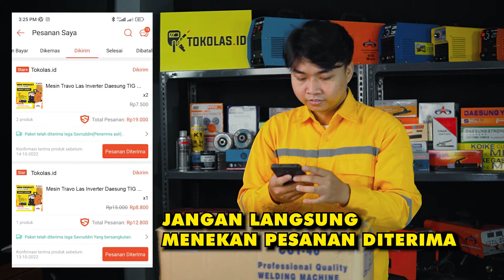Cara Penukaran Mesin di Tokolas.id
JAMINAN TUKAR BARU
Khusus pembelian mesin
Kami selalu memeriksa barang-barang kami terlebih dahulu sebelum melakukan pengiriman. Barang dapat ditukar dengan unit baru hanya jika terbukti rusak dan harus disertai bukti video unboxing produk dan pengujian pertama. Batas waktu komplain 1x24 jam setelah barang diterima dan proses penukaran barang harus diajukan tmenggunakan sistem dari marketplace.

Jangan lupa kunjungi tokolas.id dengan klik link dibawah!

Tokolas.id adalah toko online yang menjual berbagai kebutuhan las mulai dari mesin sampai aksesoris las lainnya.

Follow Social Media Tokolas.id
untuk mengetahui informasi lainnya